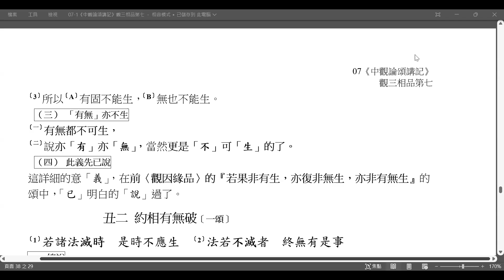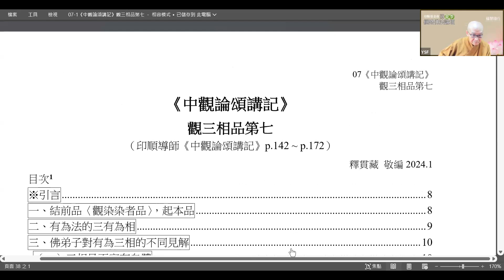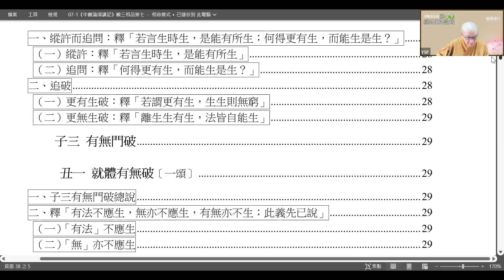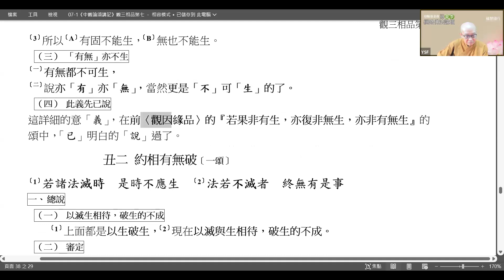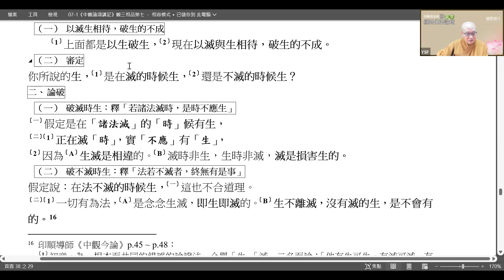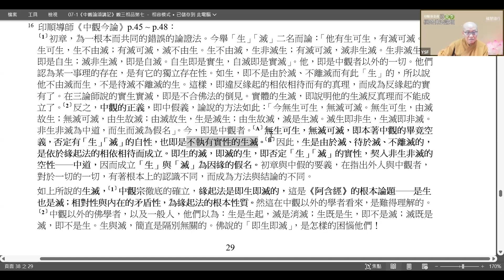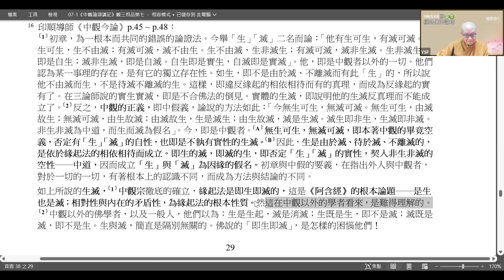2024-07-12 貫藏法師 《中觀論頌講記》（八）-1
印順基金會 2024 夏季佛法度假 後續課程
《中觀論頌講記》觀三相品第七